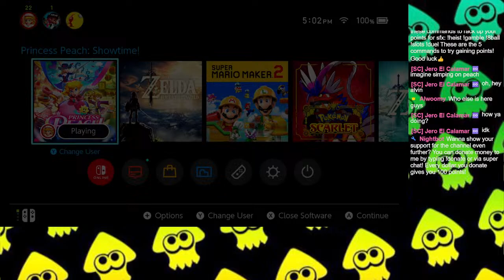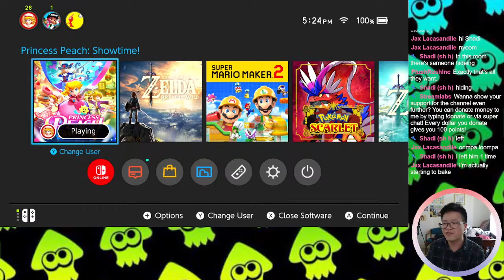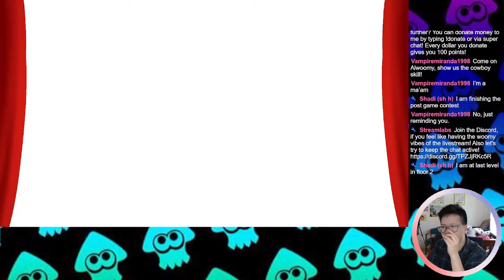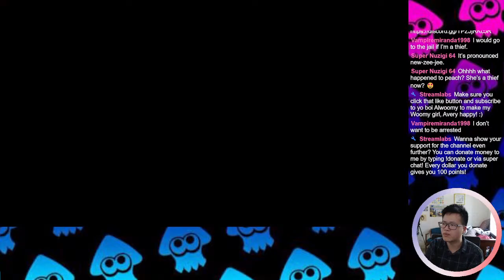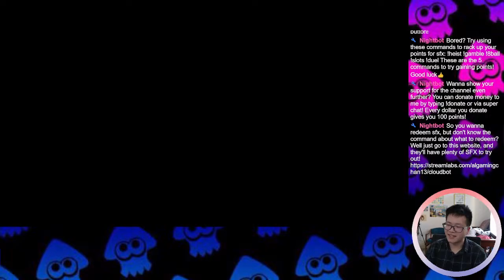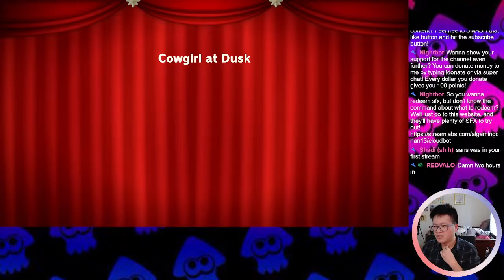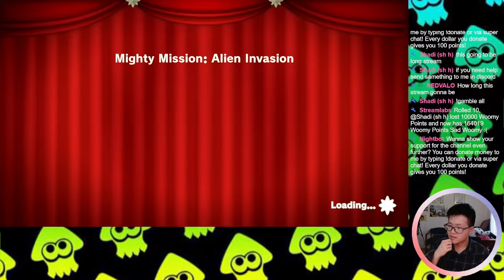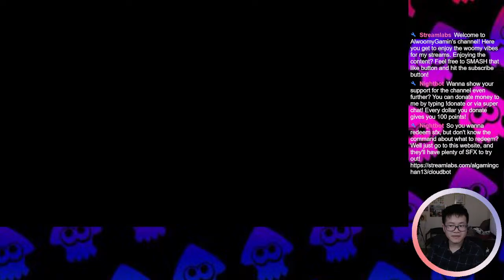MORE POST GAME CONTENT MEANS MORE SIMPING ON PEACH Y'ALL! | PRINCESS PEACH SHOWTIME PT. #7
Check out my cloudbot loyalty store to redeem points for sound effects!
Or by using the command: !cloudbot

I have merch now! Use the command !merch on the chat or check out the link to my website to buy the merch